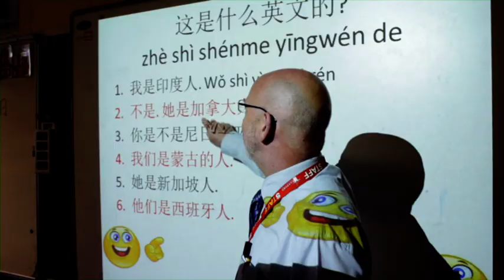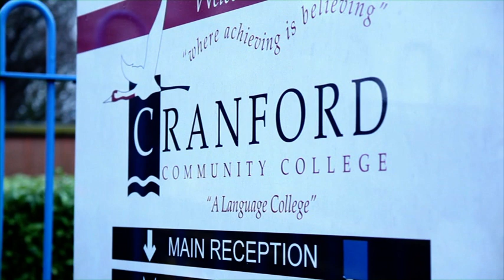Cranford Community College - A Message to the World in 2012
Cranford Community College, a multi-cultural academy situated near Heathrow, London, UK, welcomes the Olympics with this message to the world!